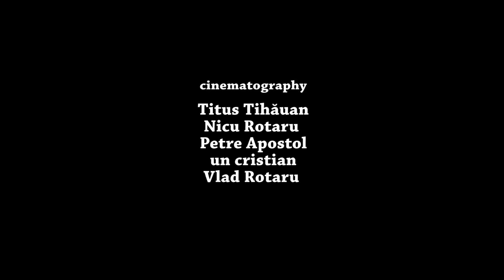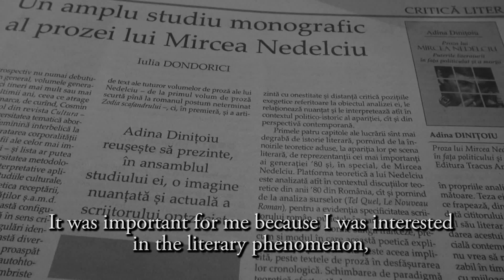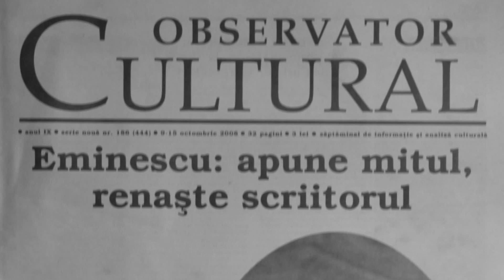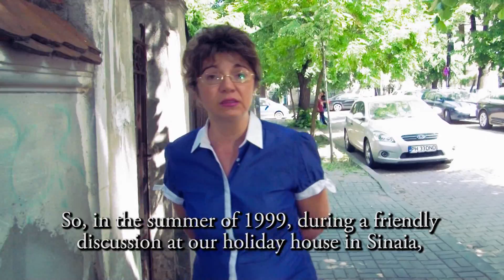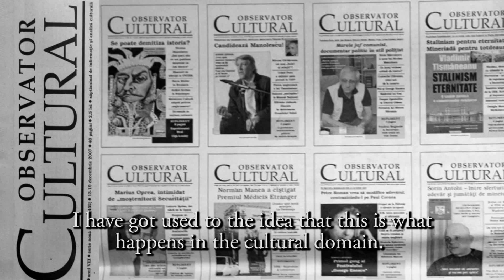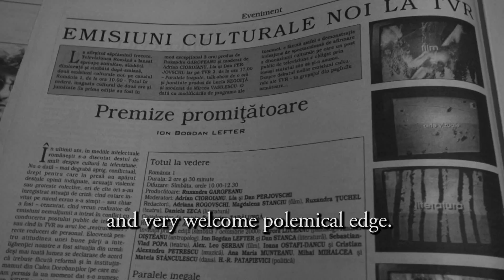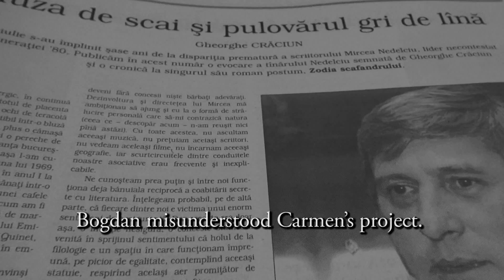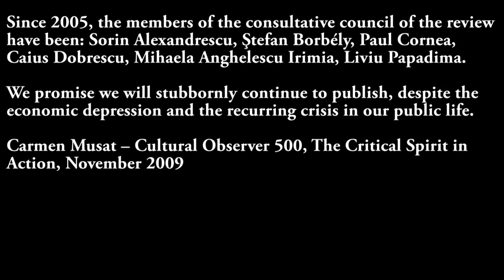10xObservator Cultural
O istorie a revistei Observator Cultural
Regia: Marian Baciu
Producator: un cristian

CDPL.DOC 2013